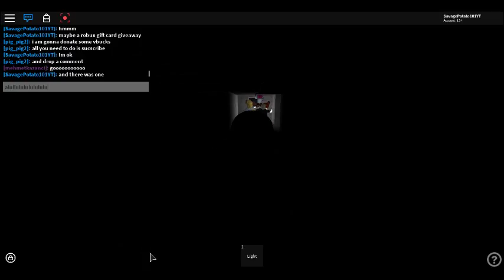EYES HORROR GAME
IM SAVAGEPOTATO101 YT AND MY SIS LOGED OUT AND SHE FORGOT HER PASS